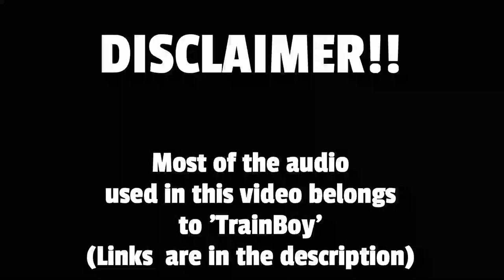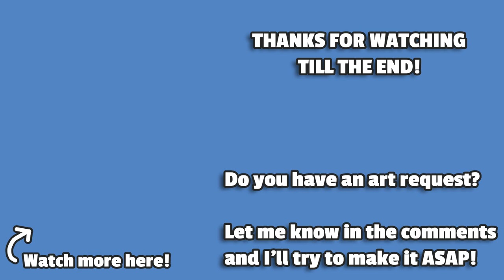The Dark Side Of Day Out With Thomas BUT It's Roblox TTW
Thumbnail is based on TrainBoy his
"The DARK Side Of 'Day Out With Thomas' - The Ominous Engines"